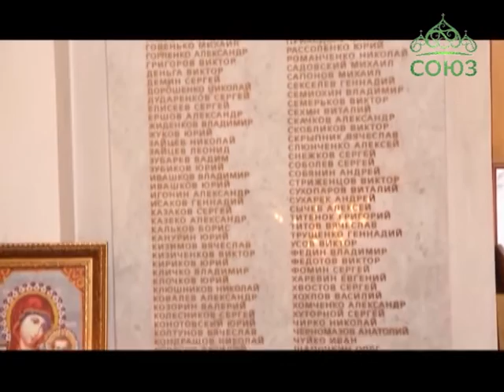Брянск: 21-я годовщина Первой чеченской войны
В памятную дату - 21-ю годовщину начала Первой чеченской кампании - в Брянске, на территории храма-часовни во имя Всех воинов состоялся митинг и панихида по погибшим. Почтить память земляков, отдавших свои жизни при исполнении воинского долга, собрались ветераны локальных войн и конфликтов, матери и родственники погибших солдат и офицеров, учащиеся, студенты, кадеты, представители общественных организаций.